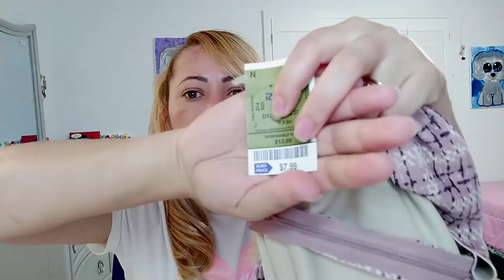VLOG- Dia de COMPRAS NA ROSS aqui dos ESTADOS UNIDOS.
Hoje é dia de vlogs - fomos na ross - fazer umas comprinhas com o presente que ganhei do dia das mães.
Espero que gostem do vídeo e não se esqueçam de se inscrever no canal e se gostar deixar um like, pessoal e não se esqueçam também de ativar o sininho de notificações ok. Bjs

Pessoal quero agradecer por ter passado dos 300 inscritos então vamos bater mais uma meta até chegar os 1000 inscritos para que o canal seja monetizado e assim o canal alcançar mais pessoas 💪🏻🙏♥️. .
Para conhecer o meu canal.

Me siga no Tik Tok 👉🏻